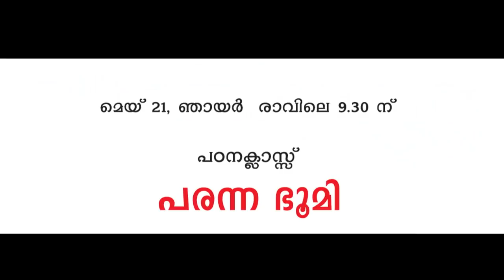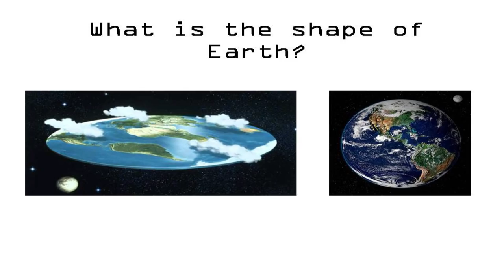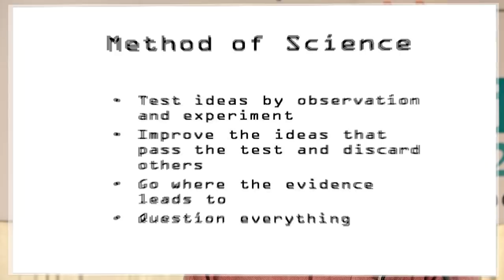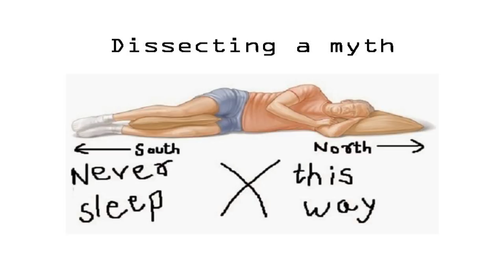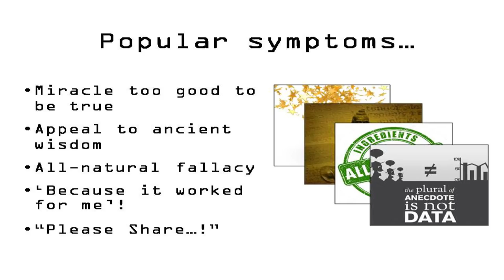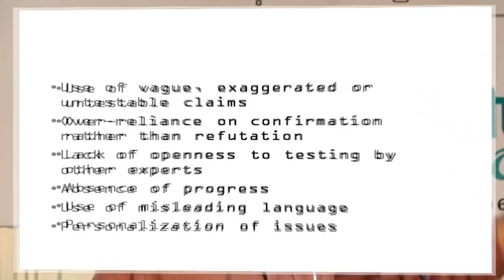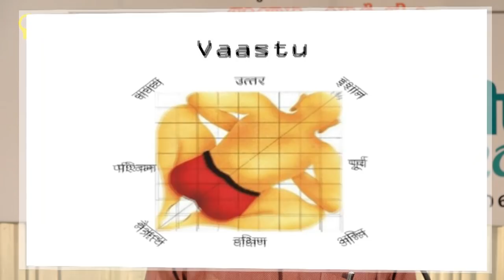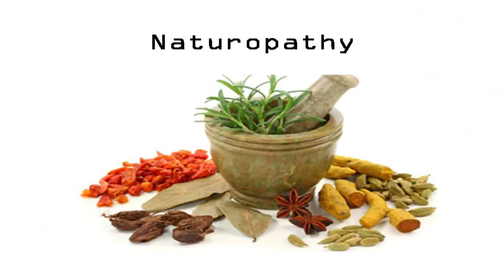പരന്ന ഭൂമി (Flat Earth) - Vaishakan Thampi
Speech by Vaishakan Thampi on the topic 'Flat Earth' .
The two day Programme named 'Charvakam 2017' Organised by 'Yukthivadha Padana Kendram' on 20/05/2017 & 21/05/2017 at Town Hall, Ernakulam, Kerala

Debate:Swami Chidanandapuri V/s Ravi Chandran C

സംവാദം : ജ്യോതിഷം ചൂഷണമോ ?